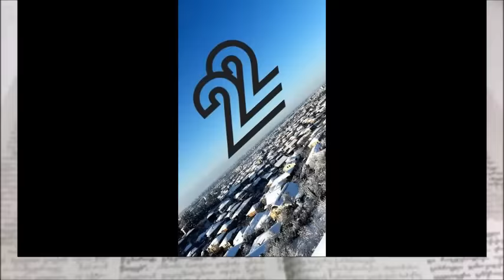სსიპ ქ. ქუთაისის N22 საჯარო სკოლა. ჭახათა – ზედა საფიჩხია